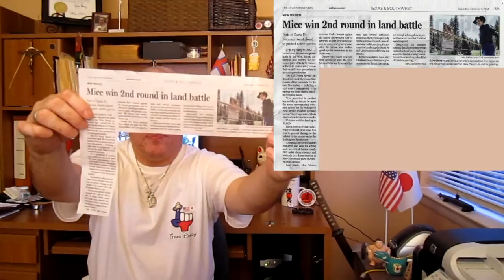Dirty rats versus dirty humans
The Santa Fe National Forest in New Mexico has placed 224 acres and 200 miles of river shoreline off limits to humans.  Ignore this order and suffer a $5,000 fine.  In politically correct America the Stupid, rodents enjoy greater freedoms than humans.

The Meadow Jumping Mouse was placed on the endangered species list (there around 70 of these rodents) according them privileges to be enjoyed which are denied to their human counterparts.

The National Forest Service was established around 1915 to preserve the land for future generations.  In 21st America those “future generations” exclude humans and include rodents.

The National Forest Service is “Caring for the land and serving the people” to be updated with “…….and serving the rats.”

National Forest Service Jemez Mountains Meadow Jumping Mouse endangered species Santa Fe National Forest endangered species act dirty rats rodents propagandabuster Texas Daddy Tony vlog politically correct political correctness animal rights endangered mouse